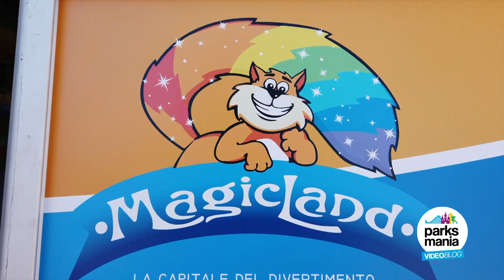WILD RODEO @ MagicLand (Inaugurazione 16 aprile 2022)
Videoblogger con Parksmania: Inaugurazione nuova attrazione WILD RODEO a MAGICLAND (Valmontone, Roma) vissuta e presentata da Cristina, Silvio e Matteo (W4nderingaroundtheplanet) sabato 16 aprile 2022
--- Parksmania.it il primo portale italiano dedicato ai parchi divertimento. --- Parksmania.it The first Italian Internet portal about amusement parks